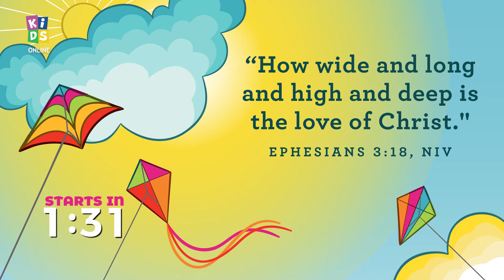[EVERY NATION CHURCH MALAYSIA KIDS] Junior Service 25th April 2021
We need to tell everyone in the world about Jesus. But how do we do that when we cannot travel? How can we share the news that Jesus wants to be our friend forever? Who can we tell?

Watch this episode for answers to these questions.